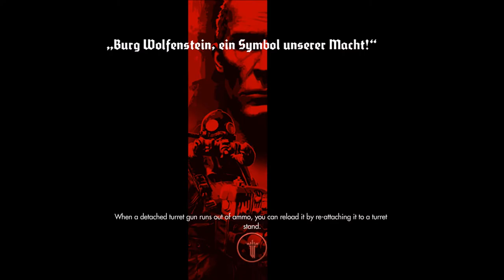GONDOLA BATTLE - Wolfenstein: Old Blood w/Treebark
Watch me Fight a bunch of Nazis on a gondola ride that was not that fun for Blazkowicz.